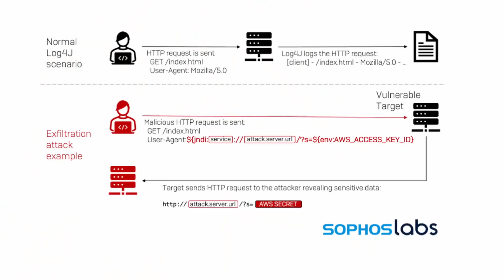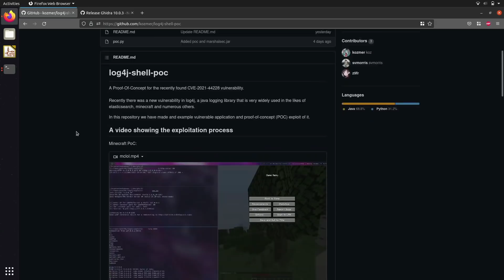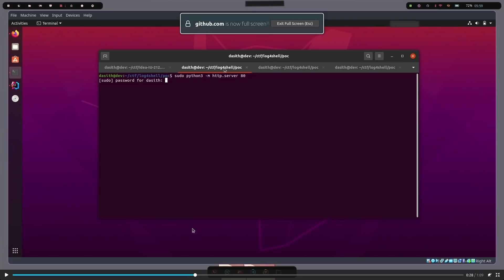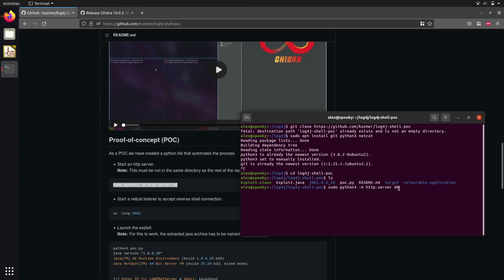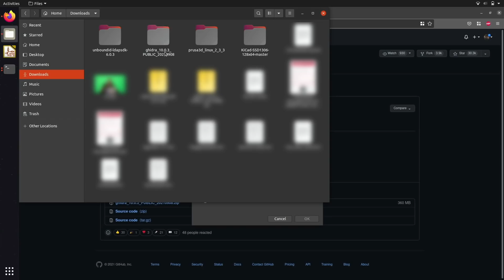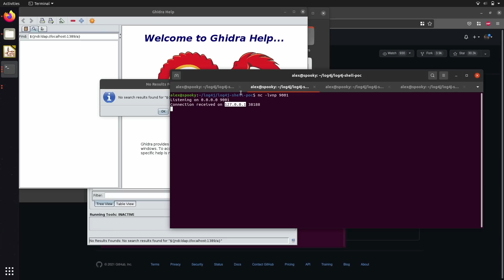How Hackers Exploit Log4J to Get a Reverse Shell (Ghidra Log4Shell Demo) | HakByte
On this episode of HakByte, @AlexLynd  demonstrates a Log4Shell attack against Ghidra, and shows how a reverse shell can be established on compromised systems running the vulnerable Log4J Java framework.
This framework runs on millions of Java powered devices and was recently exploited, exposing a dangerous vulnerability that uses a single line of code to hack vulnerable systems.

Chapters:
Intro @AlexLynd  00:00
What is Log4J? 00:16
Log4Shell Exploit Explained 00:40
Vulnerable Programs 01:11
Set up the Log4Shell Demo 02:33
Create a Webserver 03:11
Netcat Reverse Shell Listener 04:01
Set up Log4Shell Demo 05:01
Log4Shell String Explained 05:45
Ghidra Setup 06:24
Log4Shell Attack Demo 07:01
Netcat Reverse Shell 07:39
Outro 08:00